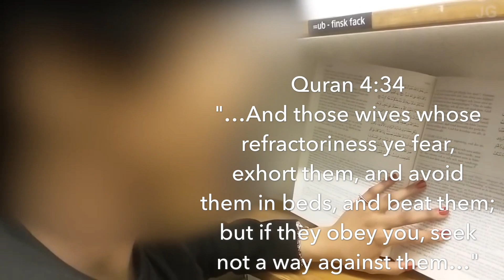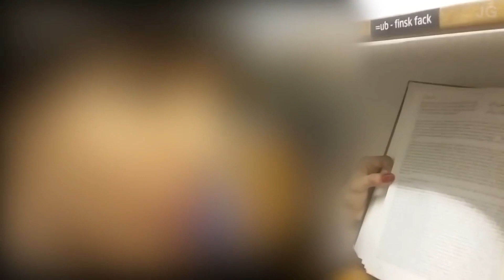I am from Mecca. There is NO LOVE in the Quran.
“I am from Mecca. I studied Islam since I was 6. There is no love in the Quran. At all.”
Saudi

Each time a new ex-Muslim voice rises, a thousand more realize another life is possible.

ExMuslim TV is a video platform at the service of the ex-Muslim movement. Religious freedom is the first freedom and now is the time to normalize leaving Islam without consequences.